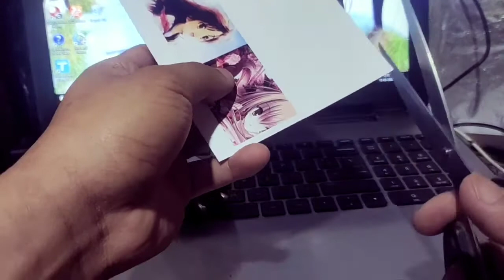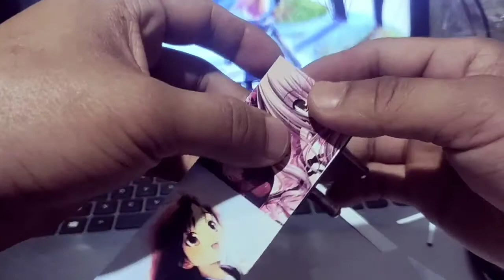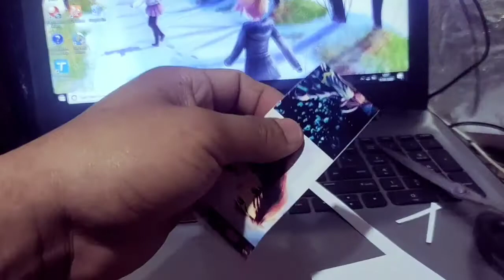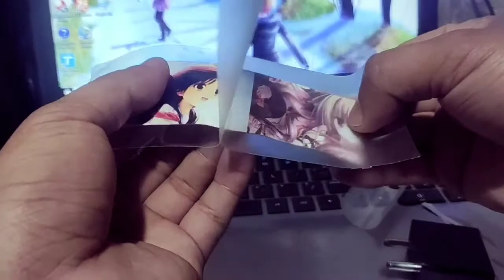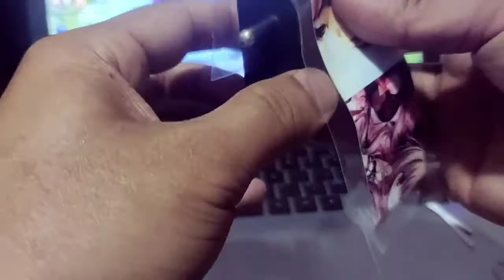How to laminate pictures on your charger